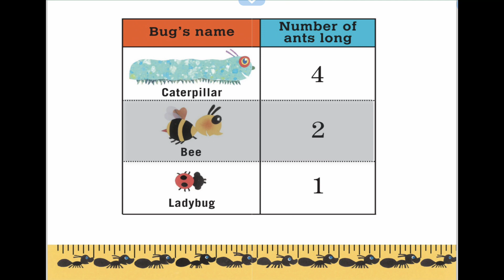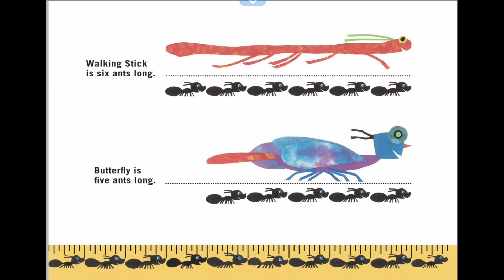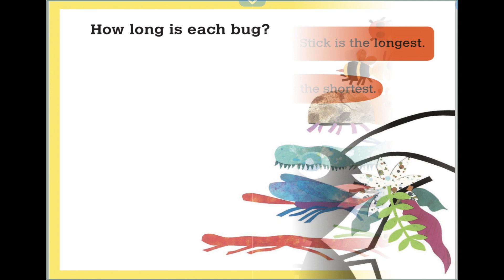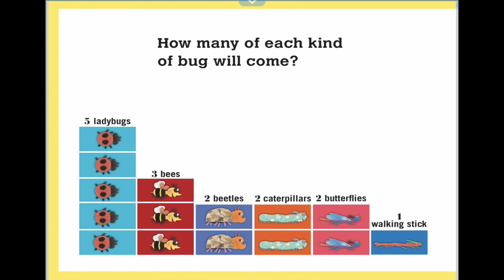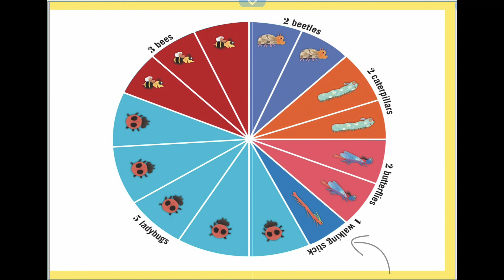Ants Rule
Enjoy this fun book to measure insects